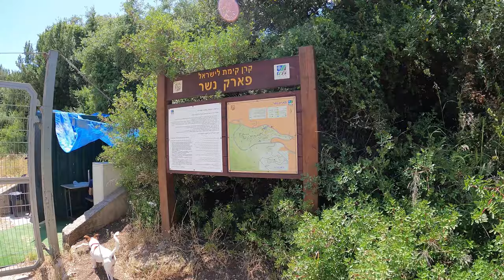ISRAEL - Nesher Park walk - פארק נשר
Nesher Park suspension bridges.
1) Reclamation by Silent Partner
2) Forest Walk by Alexander Nakarada |